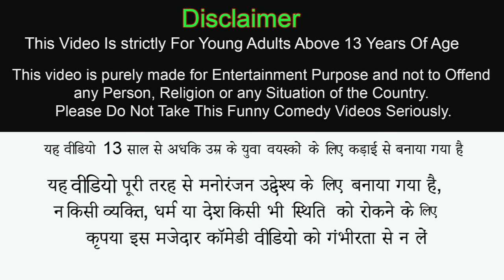Magical Hand Pump Mango Juice Comedy Videos Collection Hindi Stories Kahaniya Bedtime Moral Stories